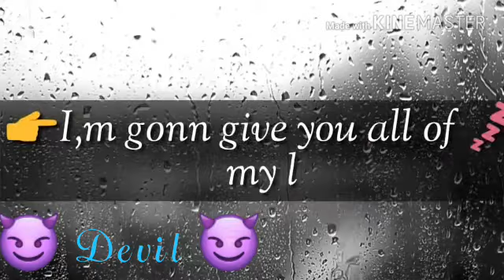She Tell Him Ohh Love, Whatapp Status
Video from Mayank Vashisht